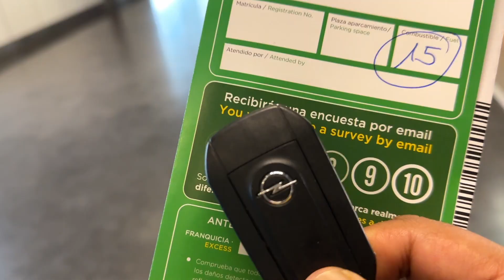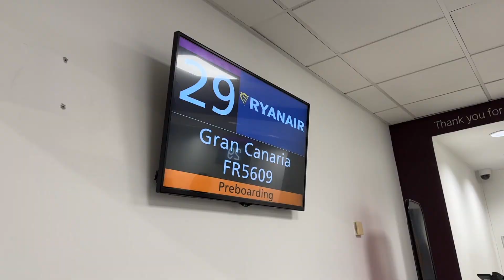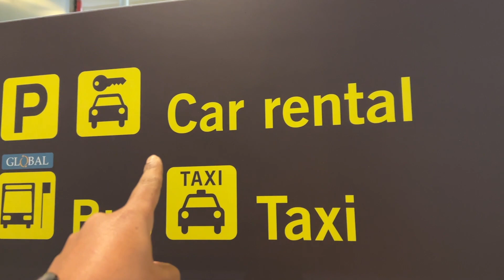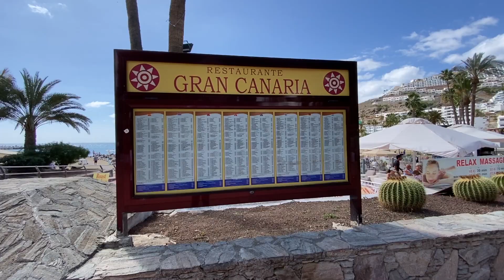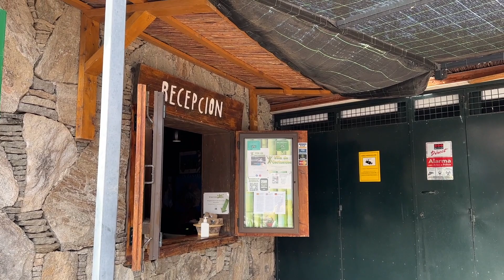School Holiday UK | Gran Canaria | Malta | Best Europe trip to plan in February half term from UK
Best Europe trip to plan in February half term from UK